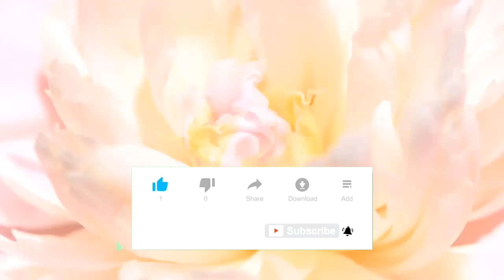Morning Inspiration Beautiful Flowers || Good Morning With Beautiful Flowers